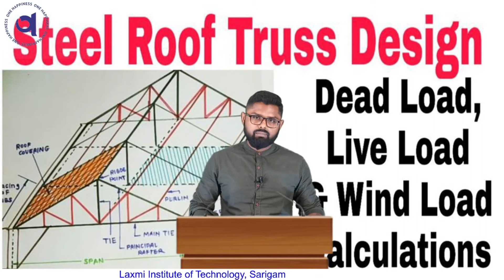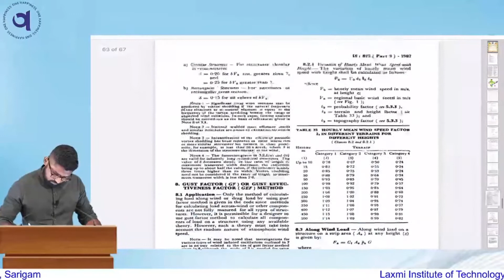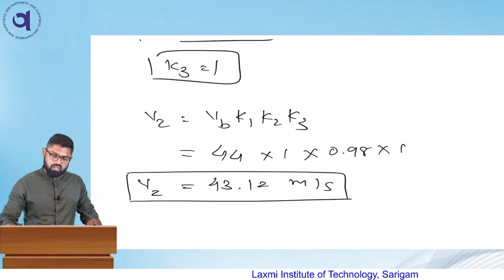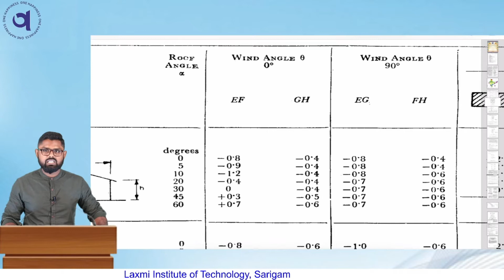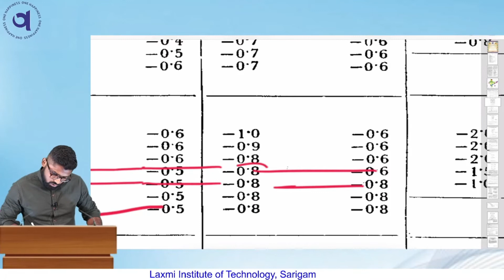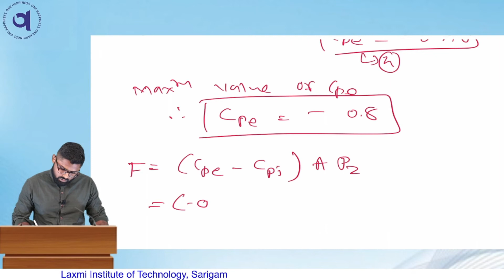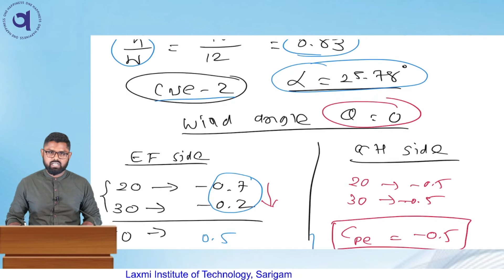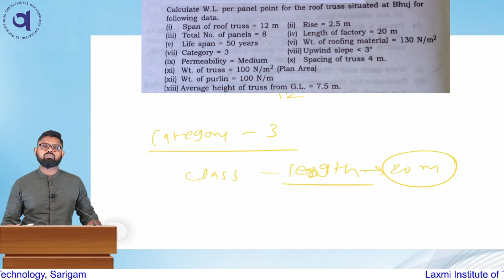Example 1 Wind load calculation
In this video, I have covered Wind load calculation of the previous example.